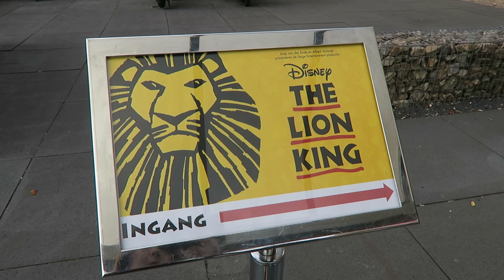Achter de schermen bij Disney's The Lion King!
Deze video is in samenwerking met Stage Entertainment. Zie voor meer informatie

Welkom op het YouTube kanaal van 2WMN! Op dit kanaal vind je allerlei video's over het huishouden, persoonlijke vlogs, DIY, interieur, reizen en uitjes, recepten, fashion, lifestyle en praten we over thema's als liefde, relaties, sex, carriere en en gezondheid. Kijk ook op onze blog 2WMN